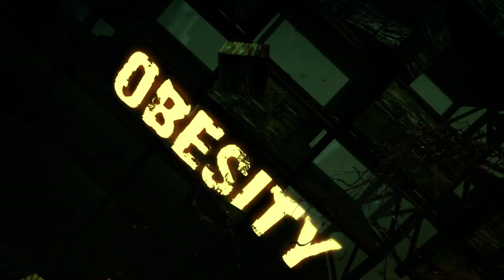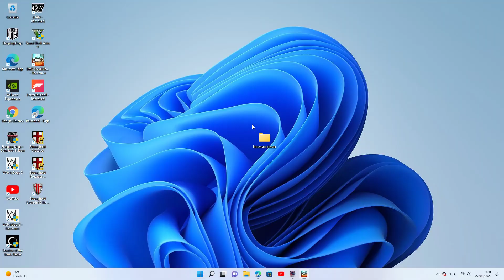DmC Devil May Cry on PC Ultra HD GeForce RTX 3060 World Gameplay Part 4